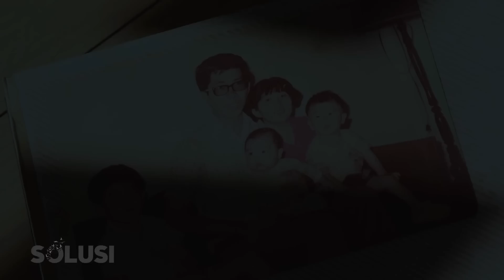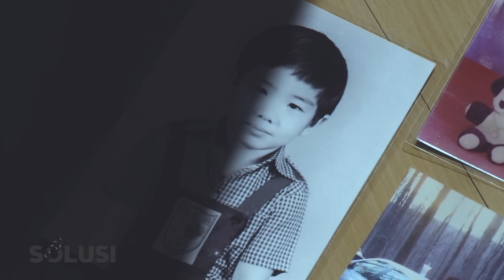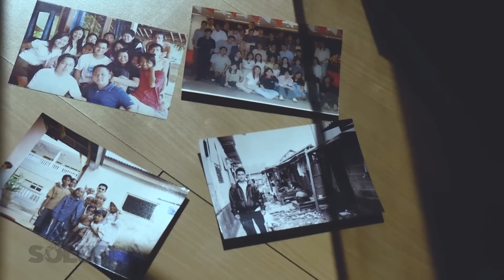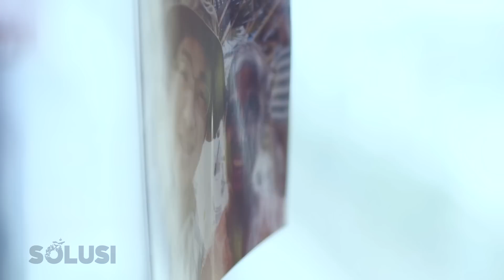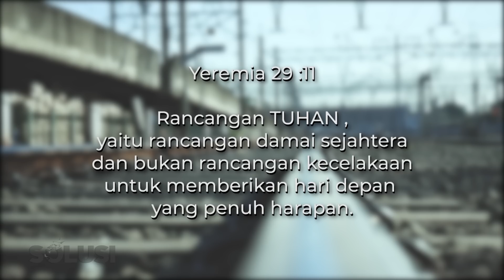Kisah Nyata Ragu TUHAN & Sengaja Tabrakkan Diri Ke Kereta Api ! | Paulus Solusi TV | Ep 93 Part 2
Kisah Nyata Solusi TV Full Ep 93 Part 2 kali ini ber cerita tentang Kesaksian Paulus yang ragu pada TUHAN dan bahkan berani untuk bunuh diri dengan tabrakkan diri ke kereta api karena berpikir bahwa " TUHAN GAK ADA ! "  Wah bagaimana dengan kisah selengkapnya ya Sahabat ?

Temukan jawabannya dengan menyaksikan SOLUSI HARI INI, yaitu sebuah KISAH NYATA DAN INSPIRASI !

KISAH NYATA motivasi & Inspirasi Priskilla  adalah satu dari banyak tema KISAH NYATA konflik rumah tangga, asmara, ilmu hitam, masalah keuangan, kejahatan di akhir zaman, keluarga, yang diproduksi oleh Solusi TV.